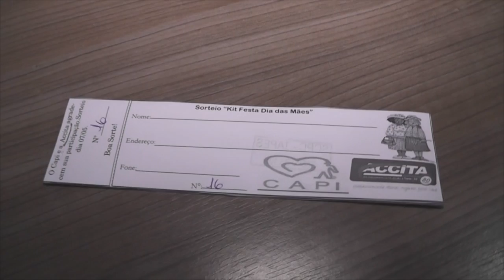ACCITA PROMOVE SORTEIO BENEFICENTE AO CAPI.